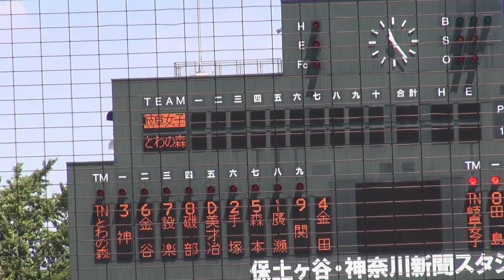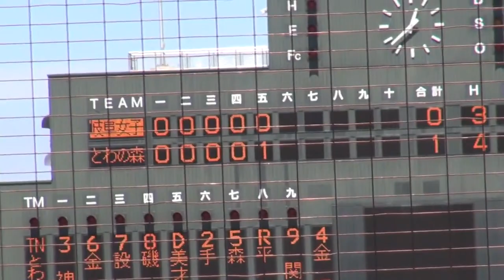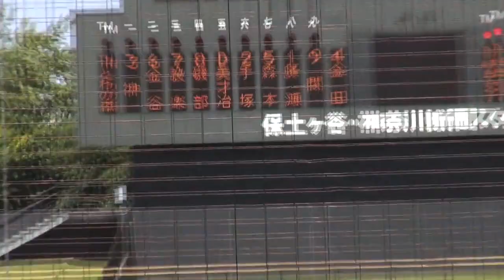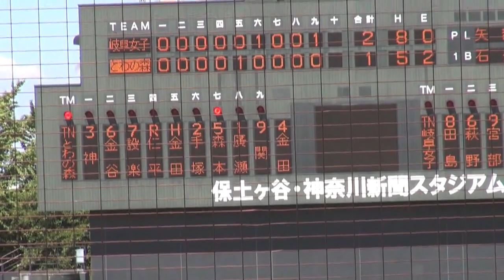2014年IH ソフトボール 女子 2回戦 とわの森三愛（北海道）×岐阜女（岐阜）②